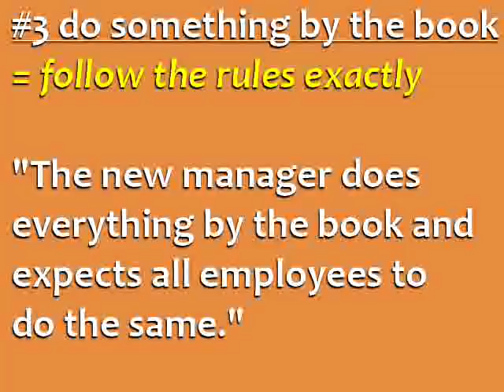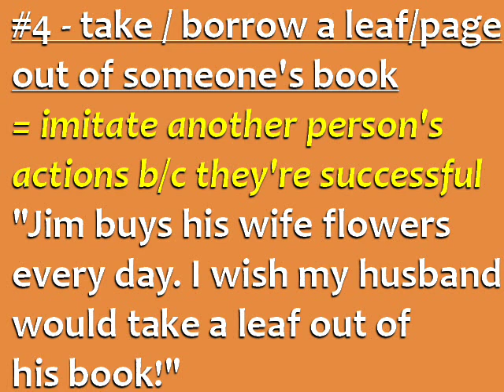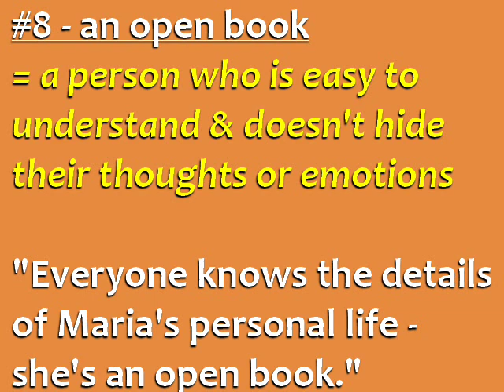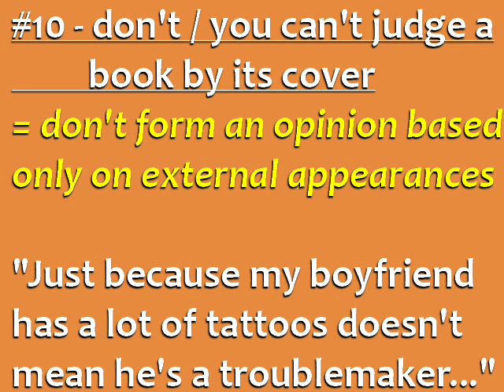10 English Expressions with the word BOOK